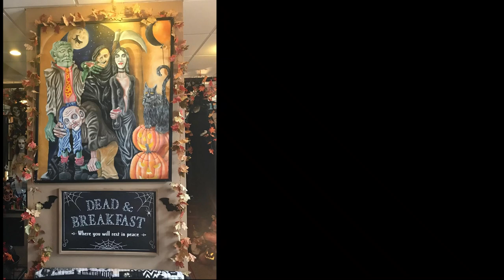An Original Work-In-Progress by Robert X. Golphin | Featured at "Denise Shubin & Friends"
Award-winning actor/filmmaker, Robert X. Golphin, had the privilege of showcasing and performing an original work-in-progress drama for and with Philadelphia arts/theater icon, Denise Shubin.

“Denise Shubin & Friends,” an enchanting Halloween soirée in two captivating acts, unfolded at the iconic former Shubin Theatre, nestled just steps away from Philadelphia, PA’s famed South Street.

The evening showcased a remarkable array of talents, bringing together screen and stage performers, dancers, authors, playwrights, poets, musicians, and more.

This gathering was a much-needed artistic symphony, offering respite and inspiration in the face of recent world events and the ongoing Screen Actors Guild/AFTRA strike.